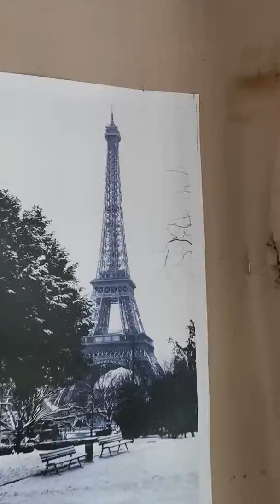KURT SAVOY VISITA CORTINAJES VICTORIA con Nacho Tapicero